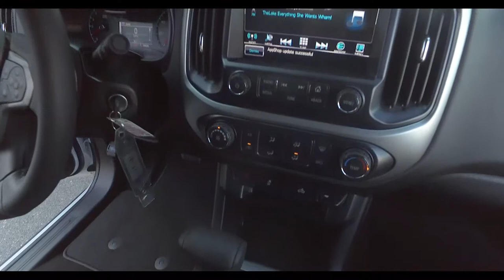2018 Chevy Silverado 1500 Stock #75171 | Burns Chevrolet | Rock Hill SC